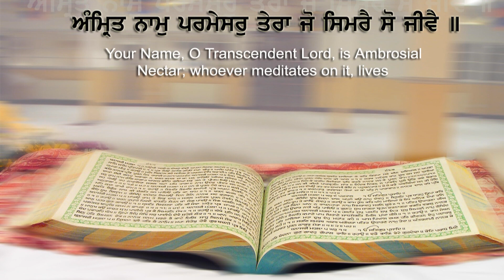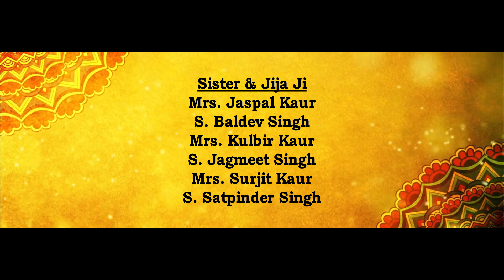a PART 1 CASTING